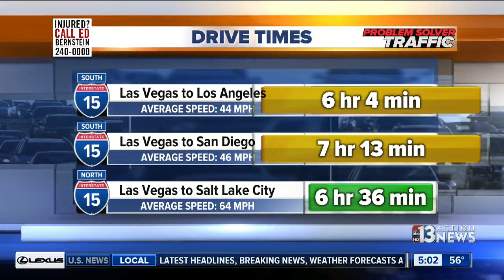Troopers warn drivers of heavy traffic near Primm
It is taking far extra time to get to Los Angeles, San Diego and other locations in Southern California.